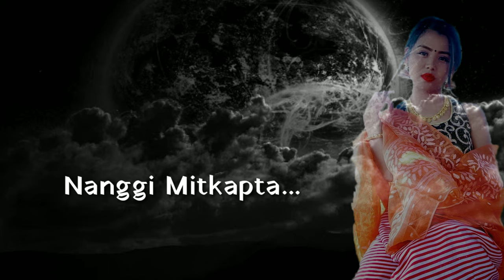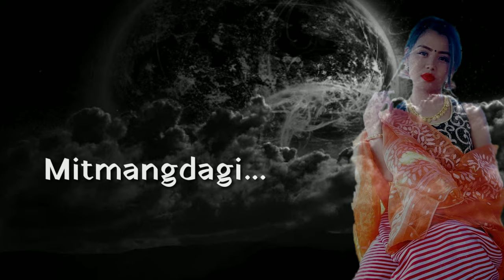Nangna Nokpada Nokli Thamoi ll Boji Ningombam ll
Keep Smiling